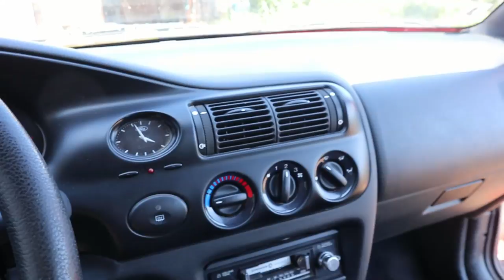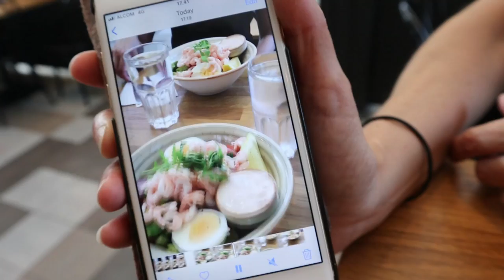ÄNTLIGEN ÅRETS ÅLANDSRESA!! *vlogg*